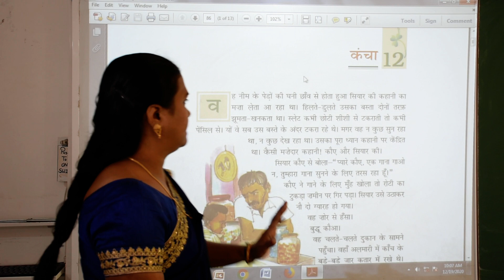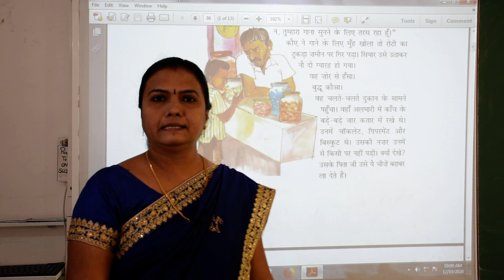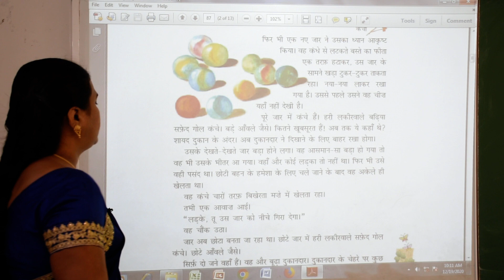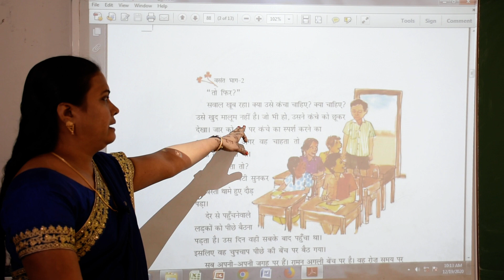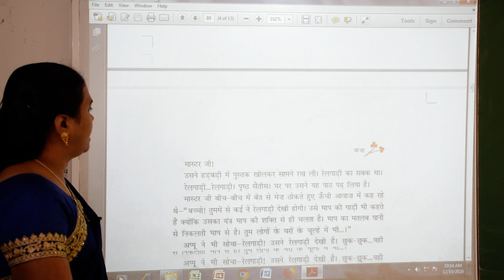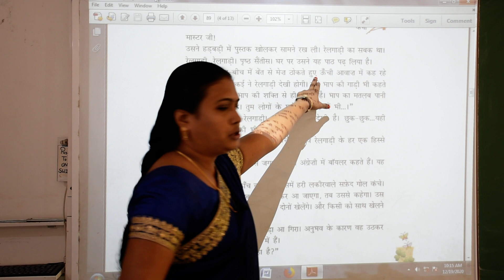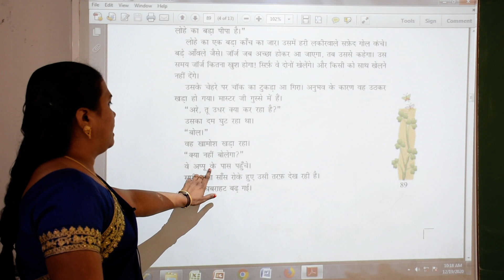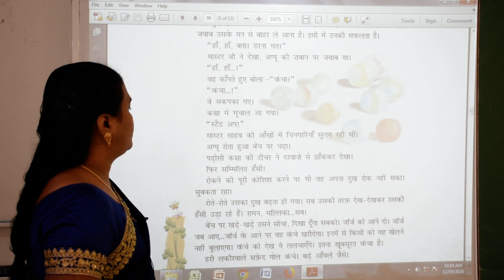Class 7th Hindi (Video No.24)